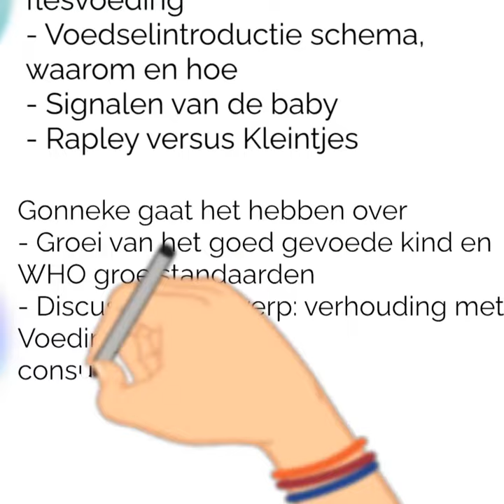Kleintjescursus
De Kleintjescursus voor professionals gaat online!
Een Zoom cursus verdeeld over 4 dagen van elk anderhalf uur op 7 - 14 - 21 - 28 april 2021 telkens van 14:00u-15:30u